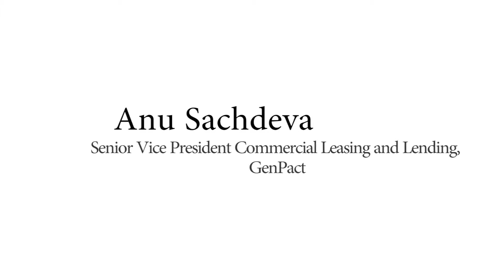Anu Sachdeva, SVP, Genpact on the Importance of Harnessing Quality Data Today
Anu Sachdeva, Senior Vice President, Genpact describes the challenges faced by finance companies seeking rapid growth via the implementation of technological models that can provide extraordinary customer service.  According to Sachdeva, identifying and utilizing the latest and greatest data models to compete is necessary today in the equipment finance sector.

Schedeva also explains why it is critical for finance companies to closely review and understand the quality of the data they collect today, because without good data, it’s difficult to progress into the future journey of artificial intelligence. The utilization of predictive analytics and data, and understanding how to bring them together to create meaningful insights for artificial intelligence and machine learning models to work effectively in future years is necessary today.

Equipment Finance Advisor’s Thought Leadership Videos feature interviews with subject matter experts and leaders from bank-owned equipment finance companies, leasing companies, banks, independent commercial finance companies, consultants, service and product providers and more – offering their candid thoughts in interviews broadcast via Equipment Finance Advisor’s YouTube Channel.